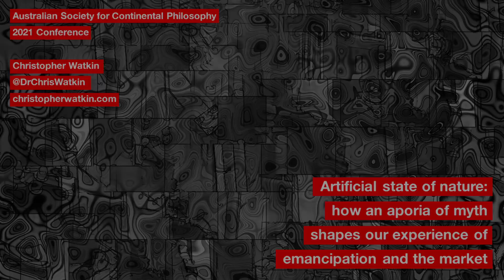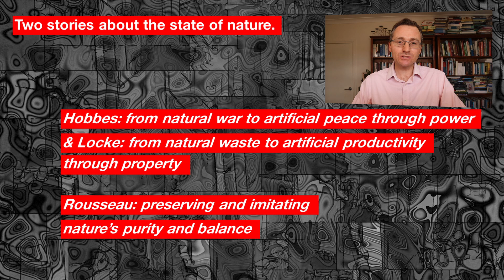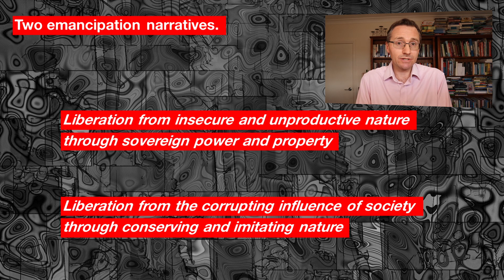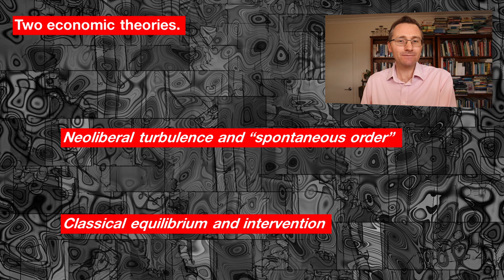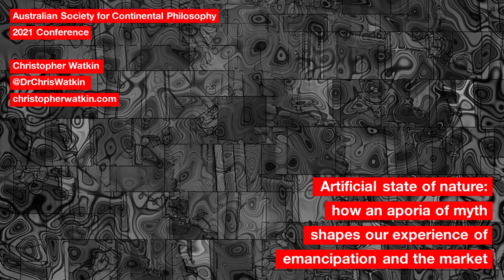Our fractured state of nature: environment, emancipation, ecnonomy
This is a recording of a paper given at the Australasian Society of Continental Philosophy Conference, December 2021.

Paper title
"Artificial state of nature: how an aporia of myth shapes our experience of emancipation and the market"

Abstract
This paper argues that there are two contradictory modern Western understandings of nature, vividly captured in the social contract theories of Thomas Hobbes and Jean-Jacques Rousseau respectively. These theories borrow the logic of the theological "fourfold state" of humanity, but we are no longer clear today how we can be saved. These very different concepts of nature give rise to two incompatible paradigms for engaging with the natural world, two incompatible accounts of the modern West's most fundamental value: freedom, and two radically different views of the market, which itself acts like a second nature. The paper argues that we must both recognise this incompatiblity, and that we will de facto make a choice between these concepts. Perhaps a way of reconciling them can be found by returning to the theological narrative on which they both draw.